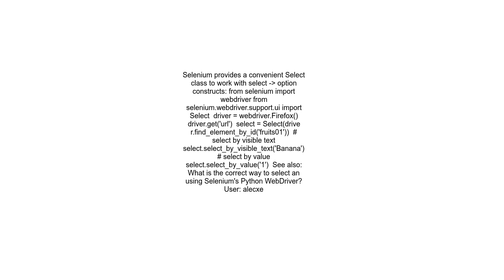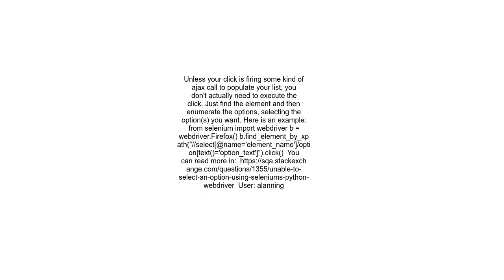How to select a drop-down menu value with Selenium using Python